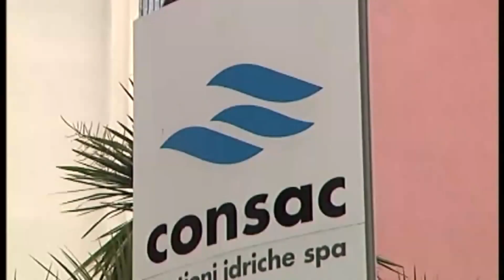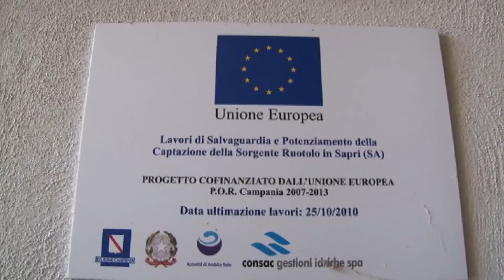ACQUA NON POTABILE GOLFO 21NOV